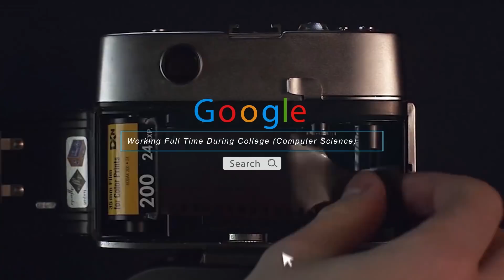Working Full Time During College (Computer Science)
When I was a computer science student, I worked full time for many semesters. I'm sharing my story as a full time college student who held a full time job.

I share and document my experiences on topics including computer science, software engineering, and iOS development. I'm a full-time Software Engineer and a part-time YouTuber & iOS developer. My hobbies outside of what's been mentioned include surfing, snowboarding, hunting, fishing, and playing video games.

SOCIAL MEDIA

PRODUCTS

DESK SETUP & VIDEO GEAR